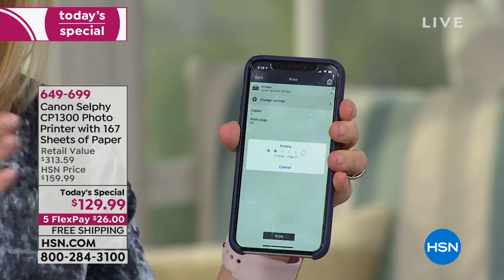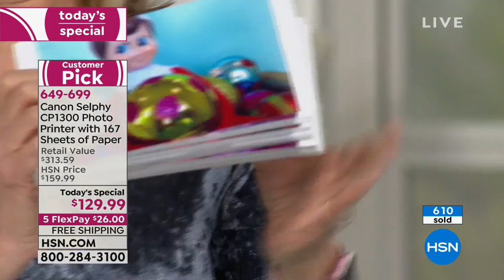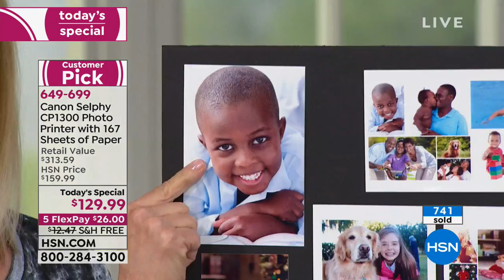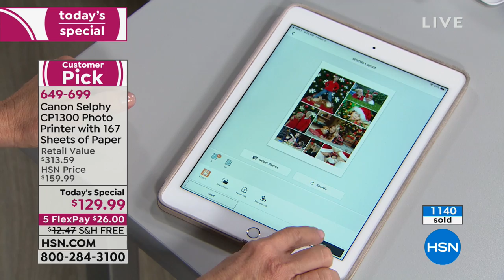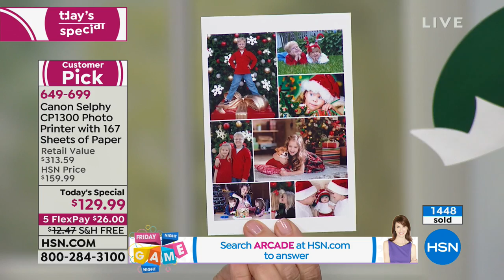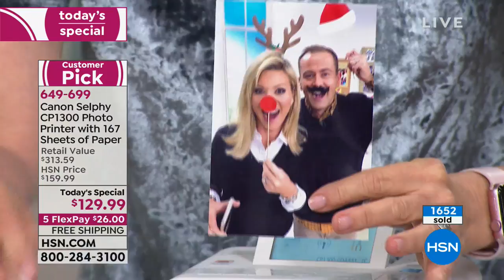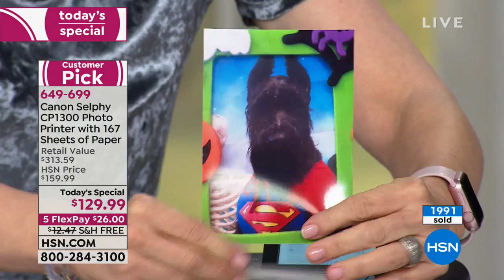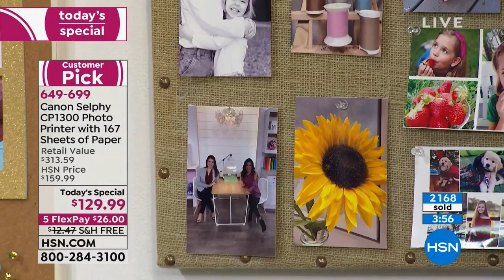HSN | Black Friday Deals with Amy and Adam 11.02.2018 - 09 PM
See Adam and Adam in the holiday mood, get a head start on great gifts for everyone on your list.